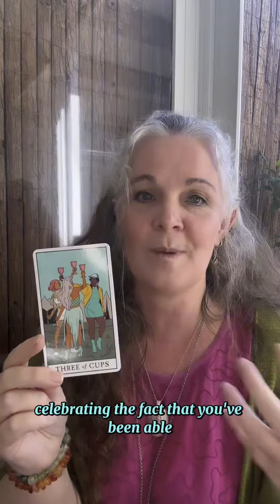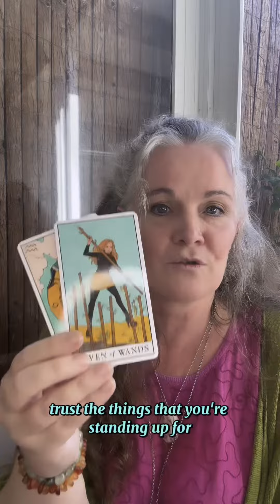February New Moon 3 card reading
A three card reading for this new Moon cycle we are heading into through February 2024! I’m using the Modern Witch tarot deck by Lisa Steele. If you’ve found this message it is likely for you, please see if it resonates.

If you are looking for a full personal reading Mystical Dragon has practitioners working from our rooms in Seaford, Victoria, Australia. Call to make an appointment on 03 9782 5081 💜